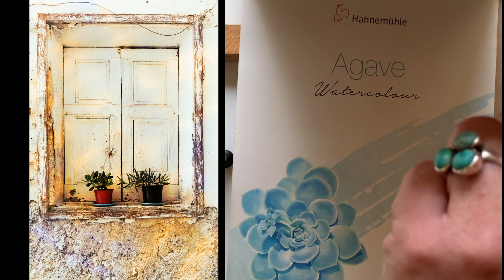Window and Pots - Pen & Ink & Watercolour & Salt- 21 November 2022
Window and Pots - Pen & Ink & Watercolour -  21 November 2022 - full tutorial